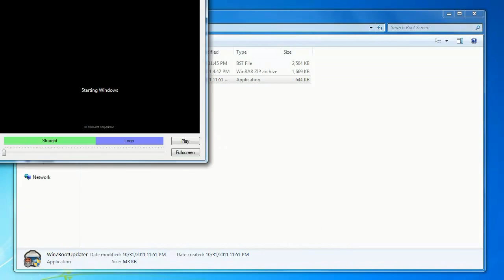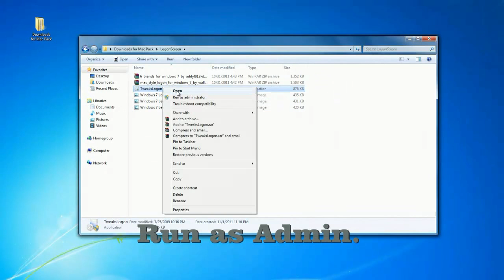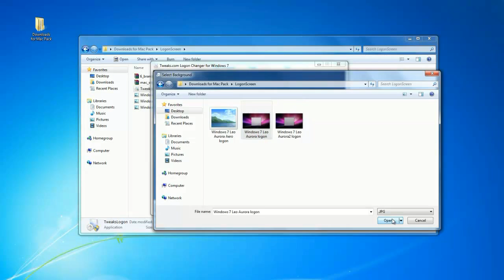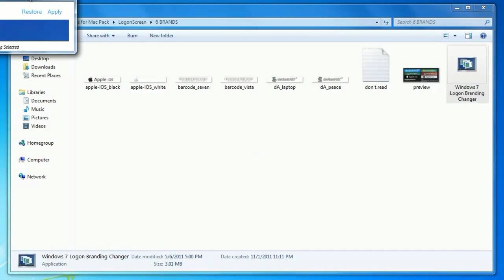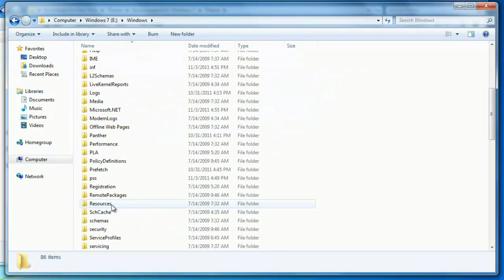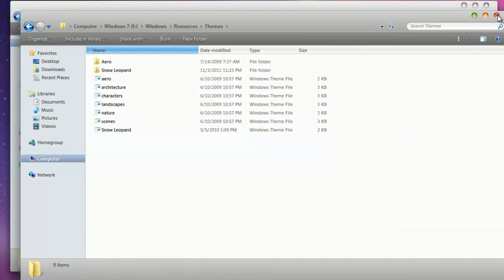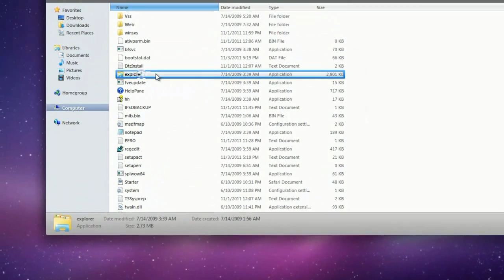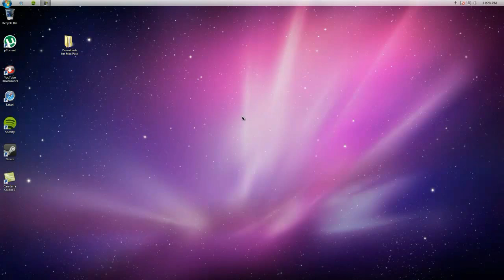How to transform Windows 7 to Mac OS X [1/2]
READ!

How to transform Windows 7 to Mac OS X (Part 1 of 2)

It's very much stuff to download... you can just download a few things
if ya want! (: